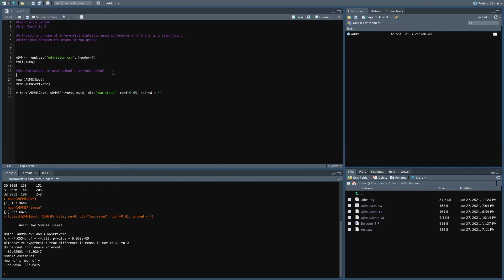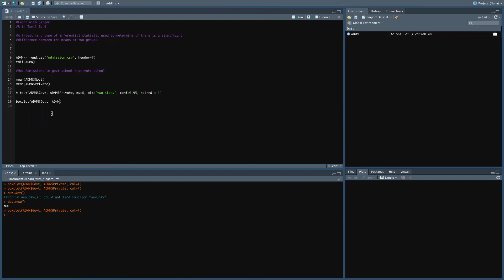R programming language tutorial for beginners- Student's t-test, in Tamil | Episode#6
R programming - Introduction to T-test in Tamil | Episode#6
In the chapter learn how to define variables and vectors in R programming with Balaji